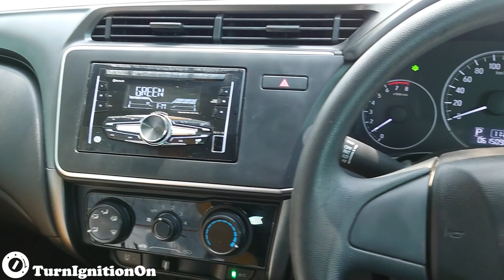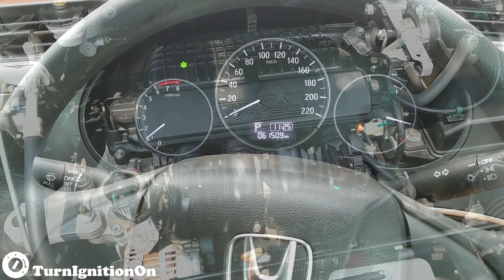2018 Honda City 1.5 i-VTEC - Startup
Engine - 1.5 L L15A I4 i-VTEC